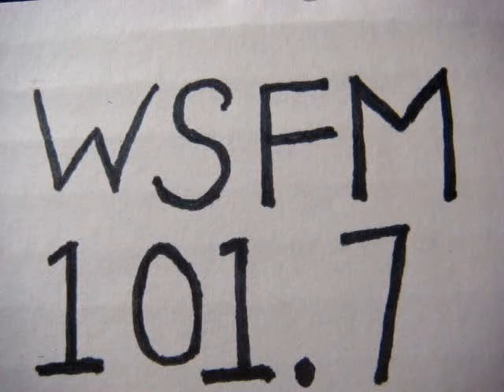No 907 Your song with Richard Mercer. 27 October 2014